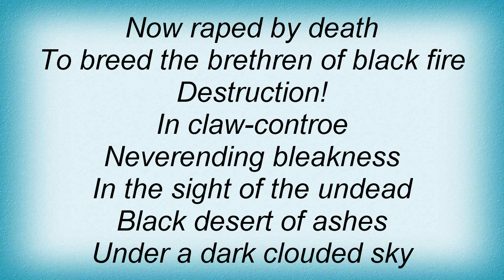Darkthrone - Black Victory Of Death Lyrics